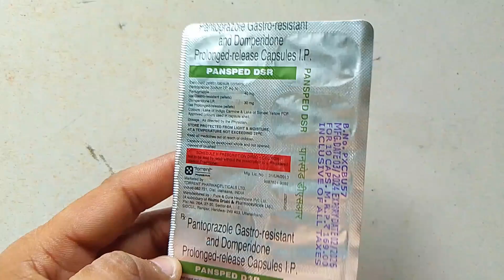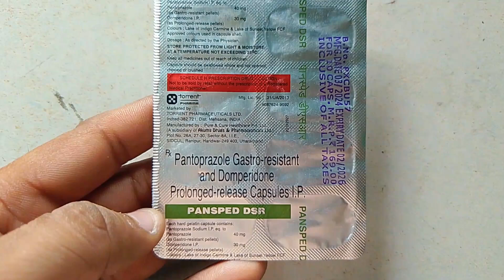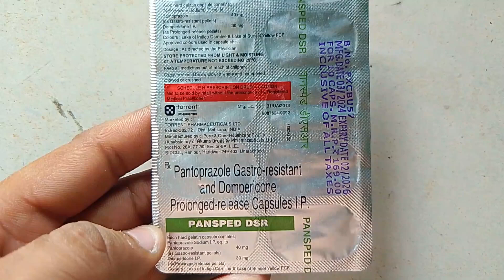पेट की Gas Acidity 1 कैप्सूल खाते ही ख़त्म | Pensped DSR Capsule | Doses, Side effects, precaution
Mzhealth,
पेट की Gas Acidity 1 कैप्सूल खाते ही ख़त्म, Pantoprazole & domperidone Capsule, Pensped DSR capsule,
pansped dsr tablet kis kaam aati hai,
pantop dsr capsule,
pantop 40 tablet,
gas ki dava,
Pensped capsule,
Pensped DSR,
Pensped DSR capsule ke Fayde,
gas ki tablet,
gas ki medicine,
acidity ki medicine,
acidity ka dava,
pharmacy,
pharmacist Zafar Alam, pharmacist,
gas, acidity,
pantop 40 injection,
pantop,
pentoprazole,
domperidone.